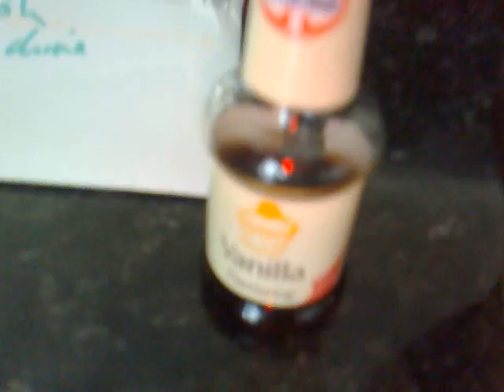Drinking The Cocktail From Hell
This is ME, SAM, (oh and Dylan) drinking the cocktail from hell.. But theres a surprise, who doesn't drink it?